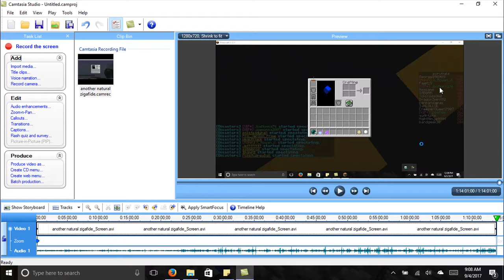New Maps on the Zigafide server